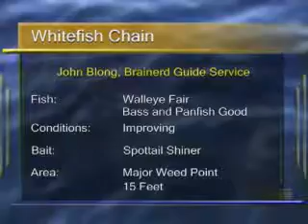Brainerd Lakes Area Fishing Report - Lakeland News Sports - June 8, 2011